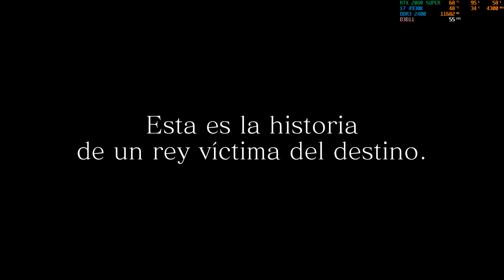Final Fantasy XV Episodio Ardyn Parte 1 PC/ES/4K//Ultra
Campaña del videojuego Final Fantasy XV en PC con resolucion 4K y detalles en Ultra. Espero que les guste.